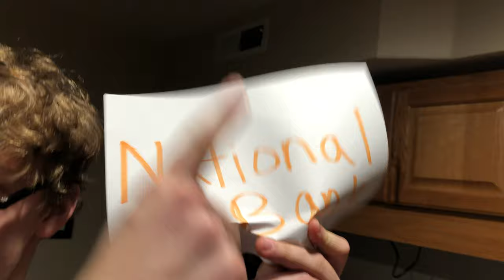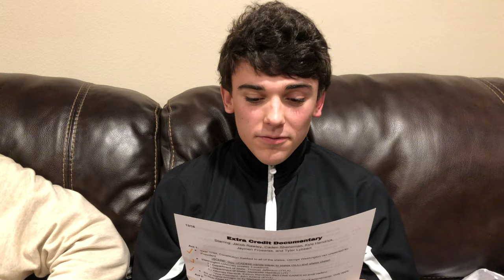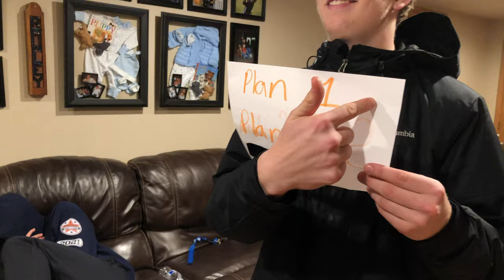The Federalists: Documentary (EXTRA CREDIT)